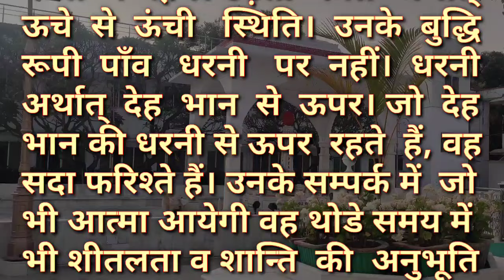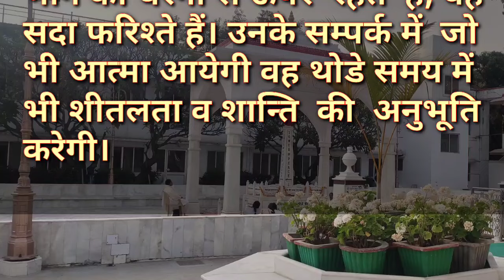Aaj Ki Purusharth Ki Points / पुरुषार्थ की point / 25 January 2024